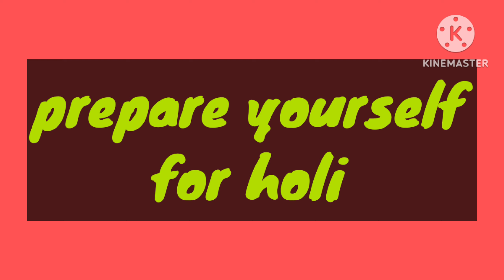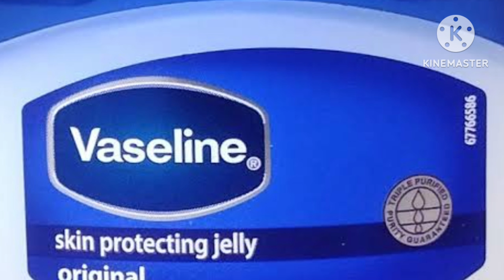pre Holi tips/skin care and hair care/tips for skin/skin care before holi/hair care for holi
Hey guys

Today I have shared very beautiful tips to take care of your skin and hair

Do try these tips and have a fun and safe holi

Share your experience in comment section

Take care